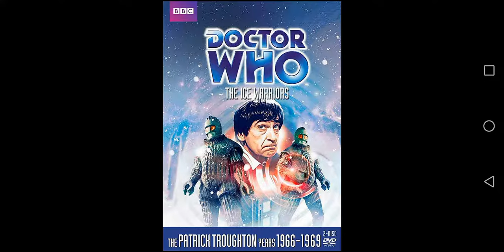Top 3 scény Doctor Who Classic 5.séria